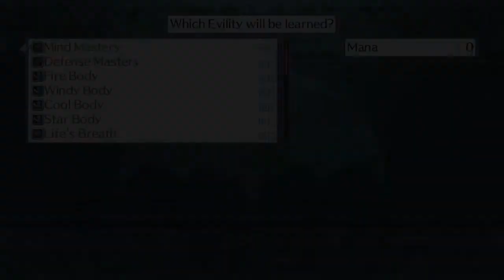Let's Play Disgaea 4 Complete+ Part 2 - Battling Basics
A once feared tyrant must relearn the ropes while teaching prinnies the art of war.